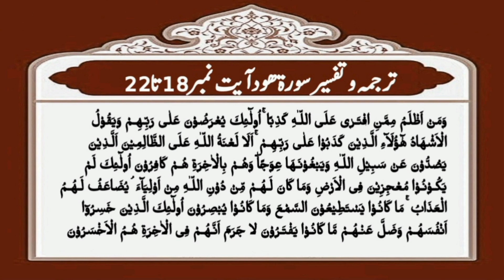lecture no13#tarjuma#tafseer Surah Hood#aayat no18 to22#Hafiz muhammad suleman shahdadpuri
سب سے بڑا ظالم کون

سب سے زیادہ خسارے میں کون